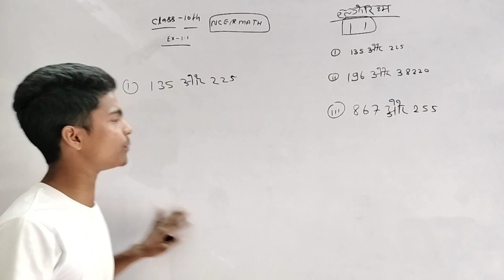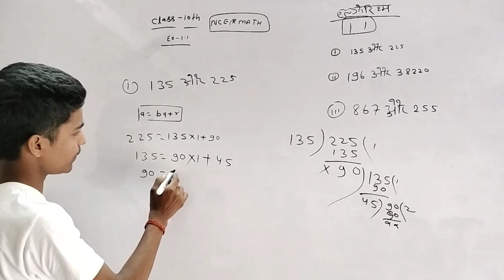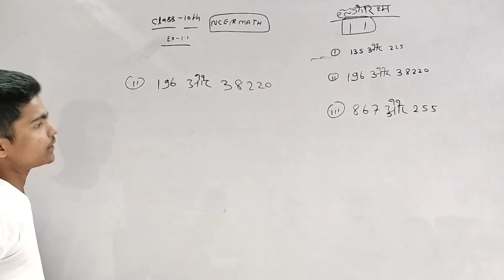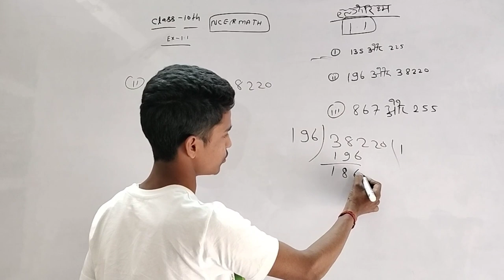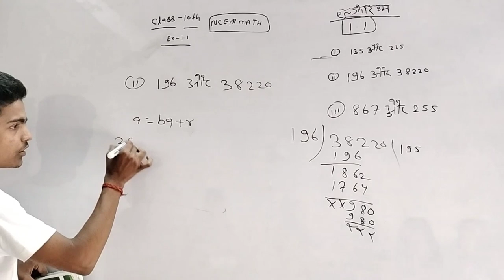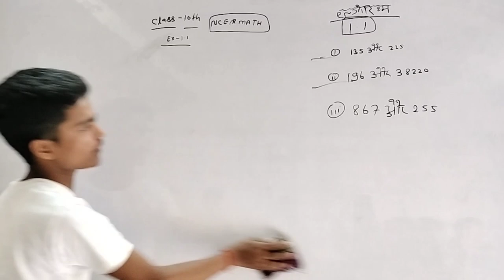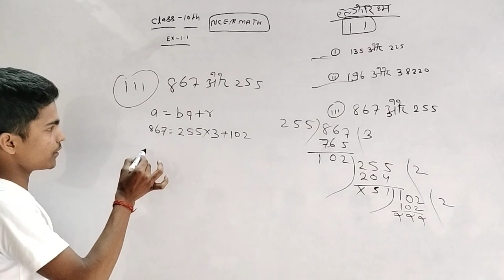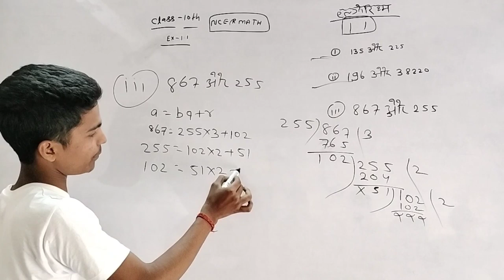class 10th maths prashnawali 1.1 full solution in Hindi || ncert class 10 chapter 1maths exercise1.1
class 10 maths chapter 1 full solution